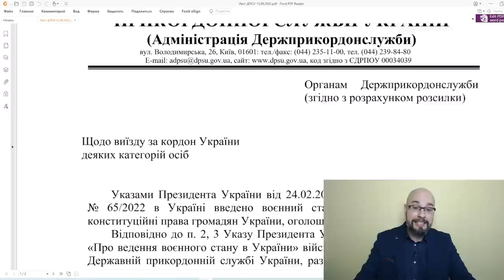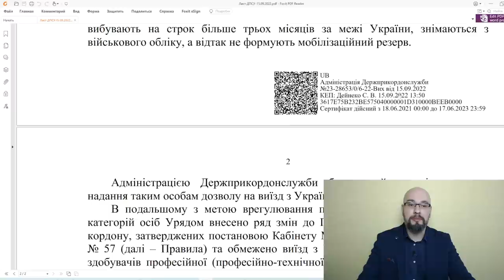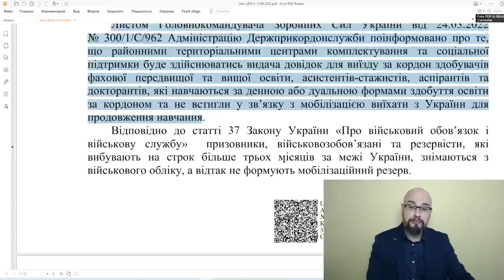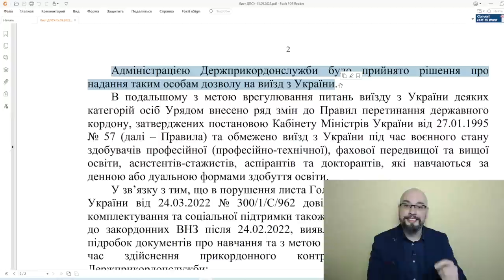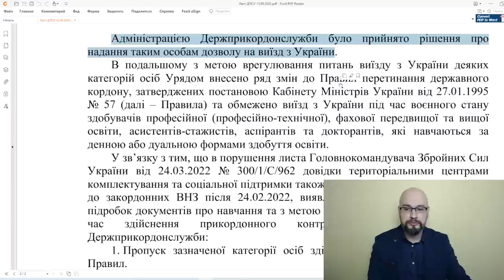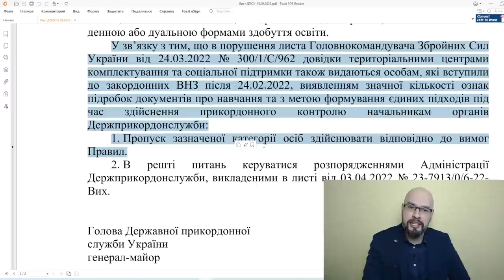Выезд студентов: письмо Администрации ДПСУ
В середине сентября 2022 года погранслужба окончательно запретила выезд студентов из Украины во время военного положения и мобилизации. В наше распоряжение попал документ, которым это было сделано. Самое интересное, что в этом документе ДПСУ признается в несоблюдении законов Украины:)
Напомним, что на сегодняшний день, ни один закон не запрещает выехать мужчине из Украины.

Если считаете видео полезным: 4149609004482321